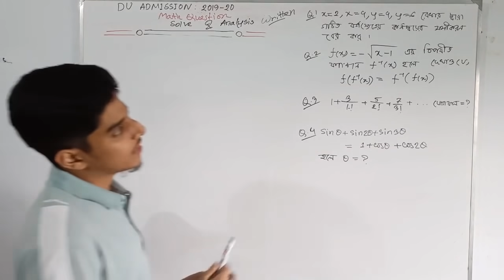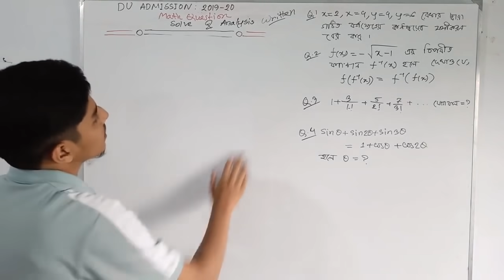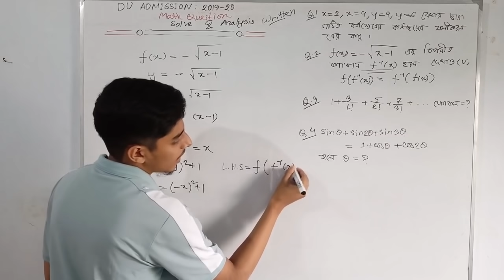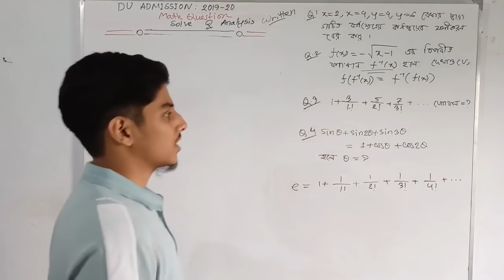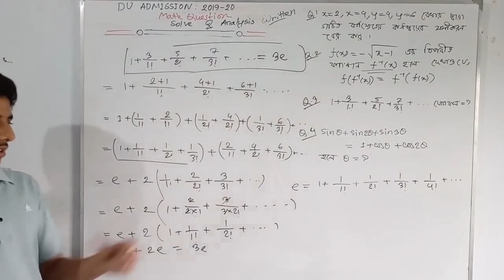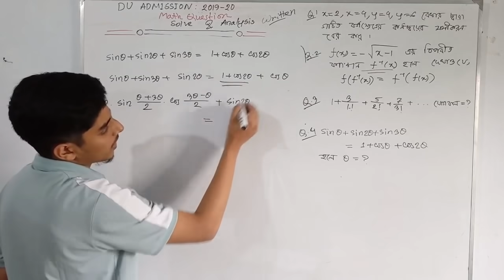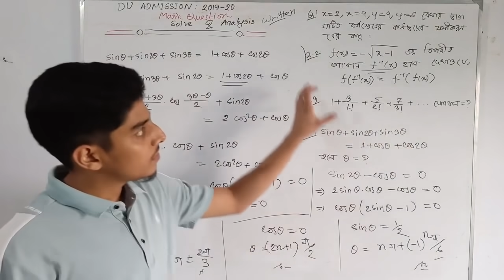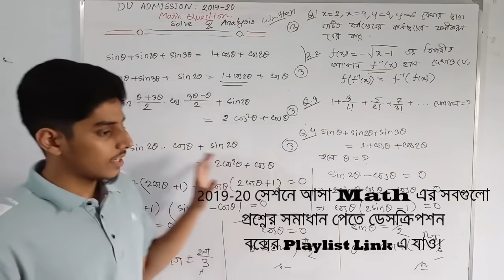DU MATH WRITTEN 2019-20 SOLVE | DU ADMISSION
ভিডিও টি এই চ্যানেলের ২০১৯-২০ ম্যথ সলভ Play List থেকে নেয়া-

DU MATH WRITTEN
2019 20 MATH WRITTEN SOLVE